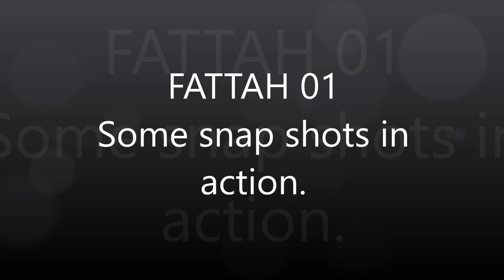home made RC boat in action